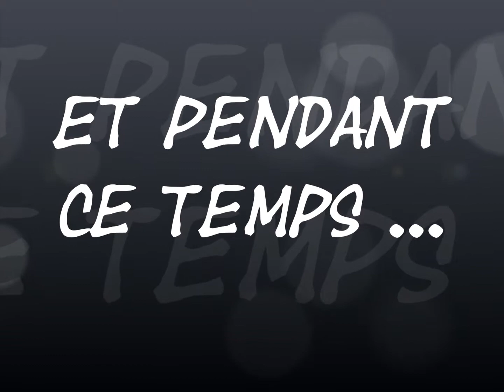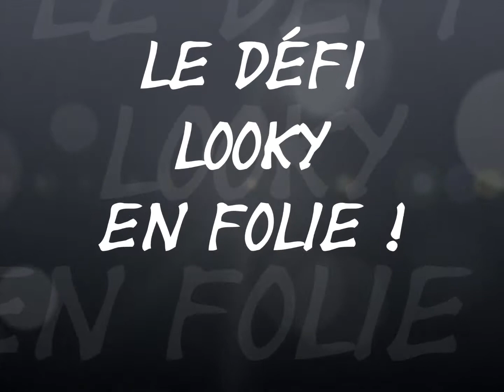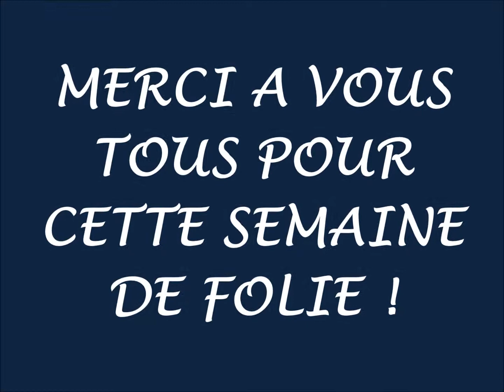Diaporama photos de la semaine du 22 juin 2014 - Club Lookéa Princess Sun Rhodes